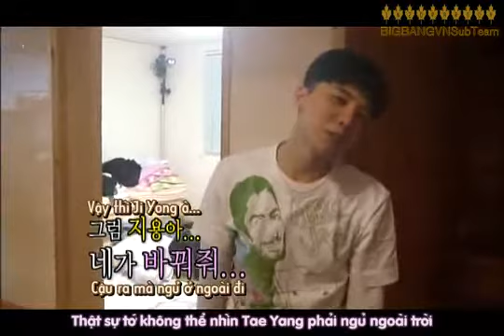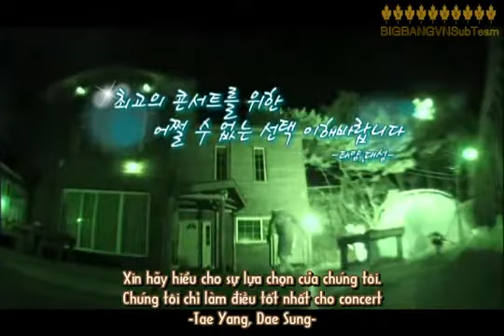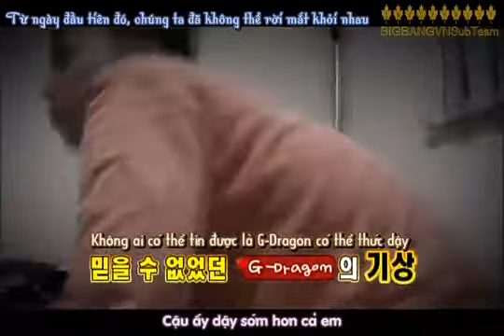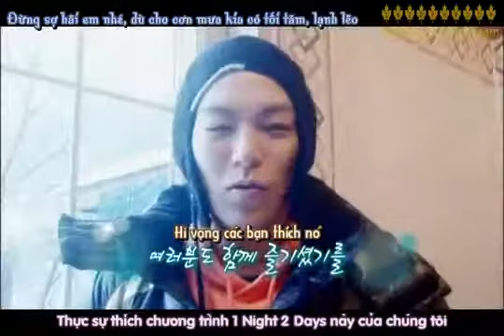Big Bang Parody Part 6 6